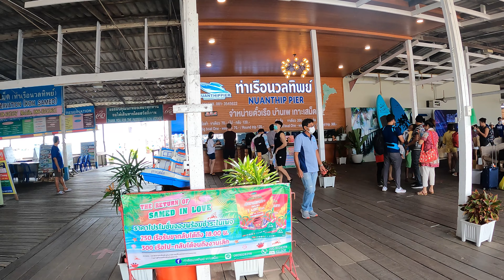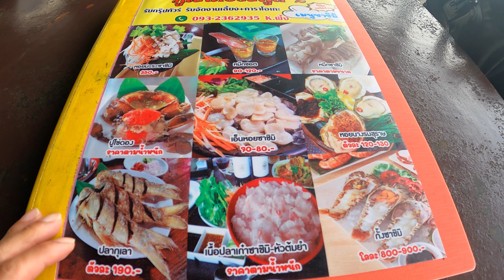[태국 Thailand] 코사멧(เกาะเสม็ด) 섬으로 주말여행 다녀왔어요 Weekend Getaway to Ko Samed in Rayong Ep.133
안녕하세요 ^^
감사합니다 ^^